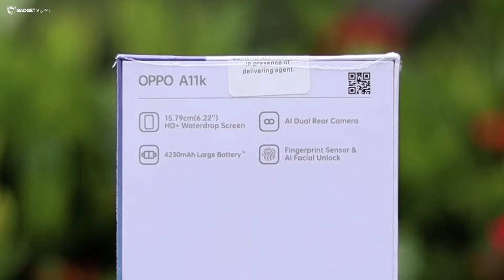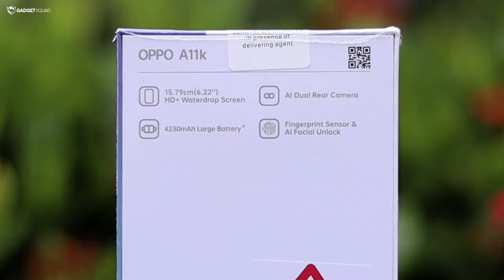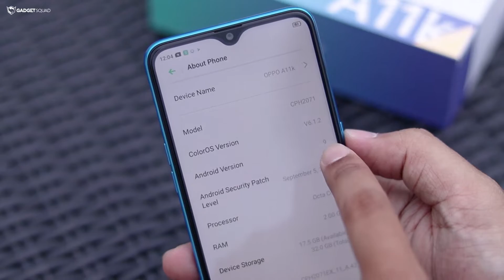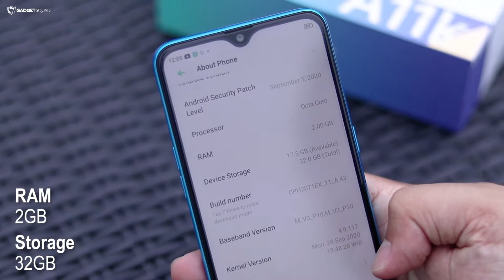Unboxing & Hands On OPPO A11K : Cocok Buat Sekolah Online !